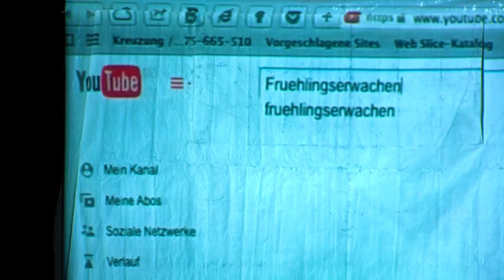Theater Vorpommern Trailer Frühlingserwachen 2 0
Fassung von André Rößler frei nach Frank Wedekind